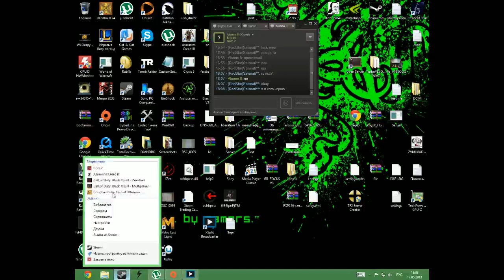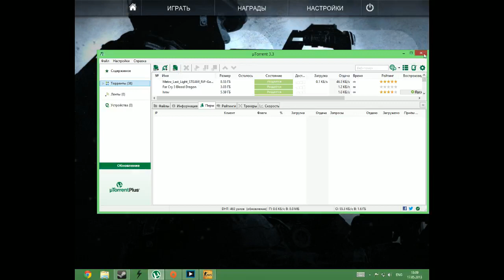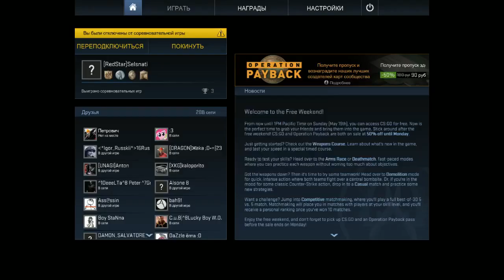CS:GO Part 1